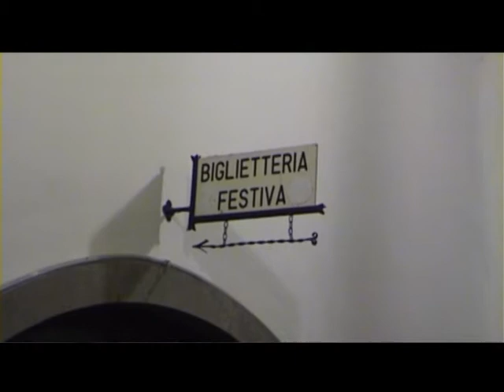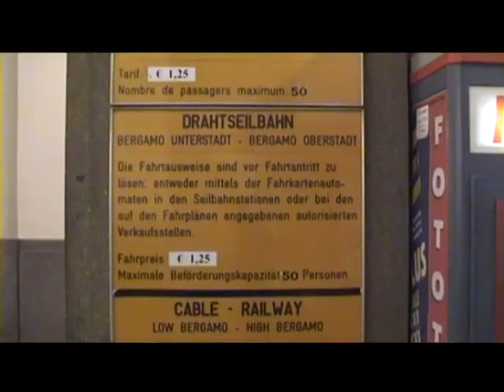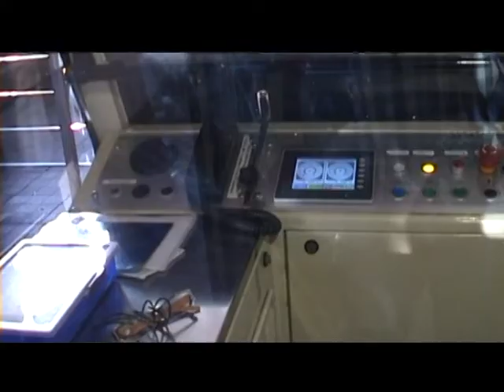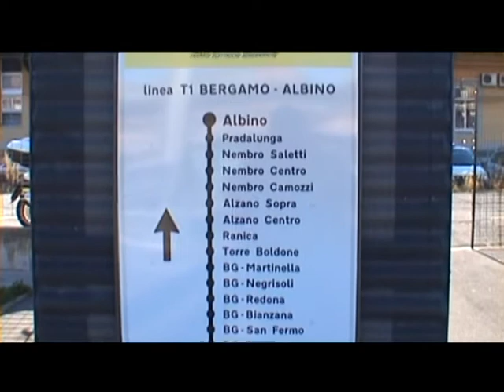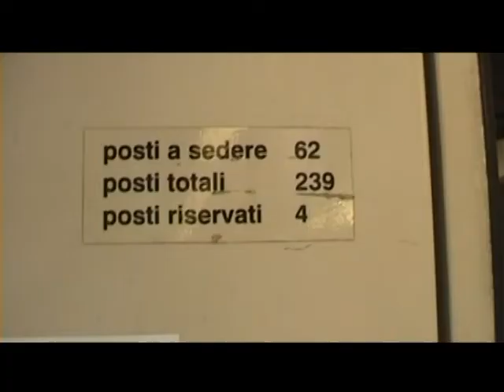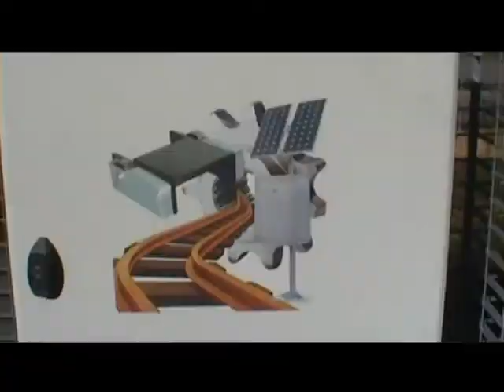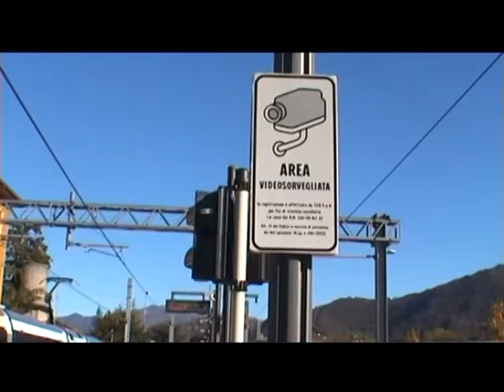Bergamo - Albino Tram-Visite 2013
Im Herbst 2013 wurden die Bergbahnen und die Metrotranvia Bergamo - Albino befahren, auf der Trasse einer ehemaligen meterspurigen Überlandstraßenbahn verkehrt heute eine moderne Stadtbahn.

Nell'autunno del 2013, le funivie e la Metrotranvia Bergamo erano - Albino percorsa, percorre il percorso di un ex meterspurigen tram regionale è una macchina moderna città.

I efteråret 2013, kabelbanen og Metrotranvia Bergamo var - Albino rejst, rejser en rute til en tidligere meterspurigen Regional sporvogn er nu en moderne bybil.

În toamna anului 2013, telecabine și Metrotranvia Bergamo au fost - Albino călătorit, calatoreste traseul unui fost meterspurigen tramvai regională este acum o masina moderna oraș.

In the fall of 2013, the cable cars and the Metrotranvia Bergamo were - Albino traveled, travels the route of a former meterspurigen Regional tramway is now a modern city car.

No outono de 2013, os teleféricos e do Metrotranvia Bergamo foram - Albino viajou, viaja a rota de um ex-meterspurigen tramway Regional é agora um carro de cidade moderna.

Under hösten 2013, linbanor och Metrotranvia Bergamo var - Albino rest, reser rutten för en före detta meterspurigen regional spårväg är nu en modern stad bil.

2013 sonbaharında, teleferik ve Metrotranvia Bergamo vardı - Albino, seyahat şimdi modern bir şehir otomobili eski meterspurigen Bölgesel tramvay yolu geçecek.

À l'automne 2013, les remontées mécaniques et la metrotranvia Bergame étaient - Albino voyage, déplacement sur l'itinéraire d'un ancien tramway régional de meterspurigen est maintenant une voiture de ville moderne.

2013年秋に、ケーブルカーとMetrotranviaベルガモだった - アルビノは、旅になりました近代的な都市の車です旧meterspurigen地域路面電車のルートをたどる。

In de herfst van 2013, de kabelbanen en de Metrotranvia Bergamo waren - Albino reisde, reist de route van een voormalige meterspurigen regionale tram is nu een moderne stadsauto.

Осенью 2013 года, канатных дорог и Metrotranvia Бергамо были - Альбино путешествовал, путешествия маршрут бывшего meterspurigen Пригородный трамвай в настоящее время современный городской автомобиль.